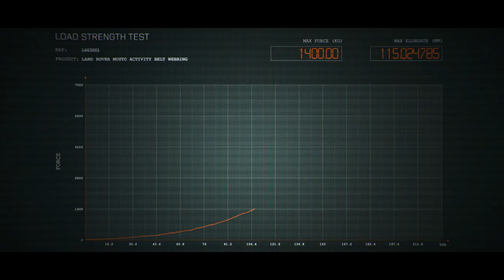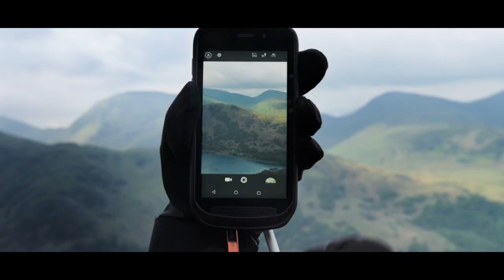Land Rover Announces Musto Partnership At New Defender World Premier | Land Rover USA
Land Rover USA. Above & Beyond.